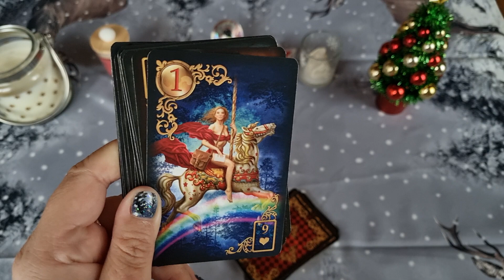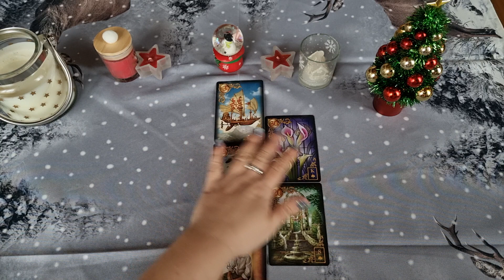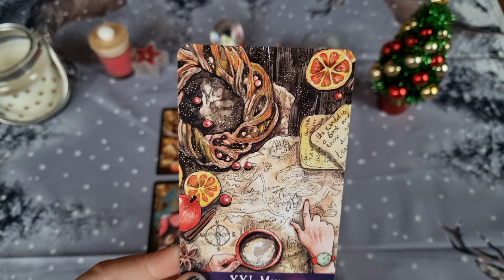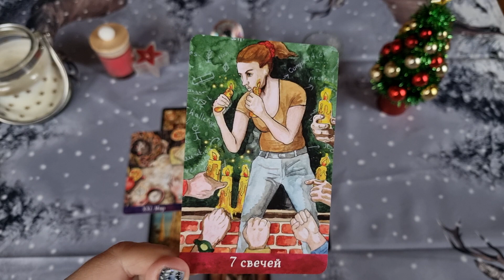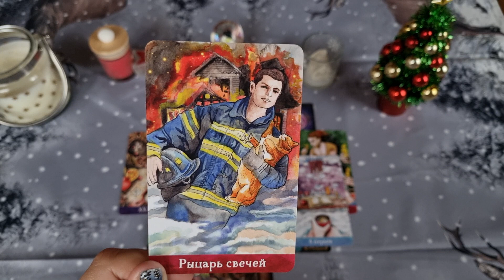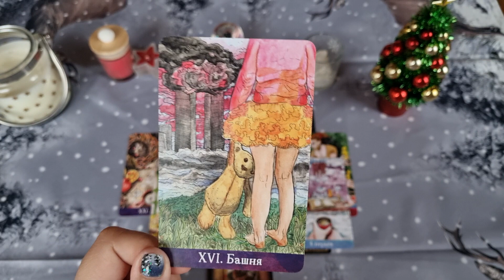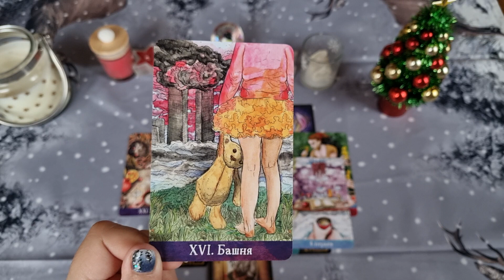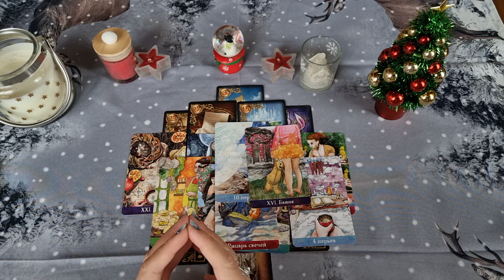🔮Reconfinement oui ou non? Décembre 2021🔮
Un reconfinement arrive-t-il bientôt?

Bilan de la situation aujourd'hui pour les prochains mois.
On fera un point après les fêtes de fin d'année.
N'oublions pas! restons forts!!!

Gros gros bisous et à bientôt
Sabrina